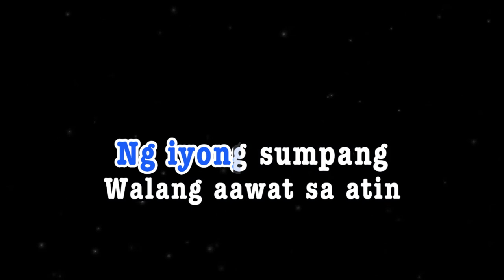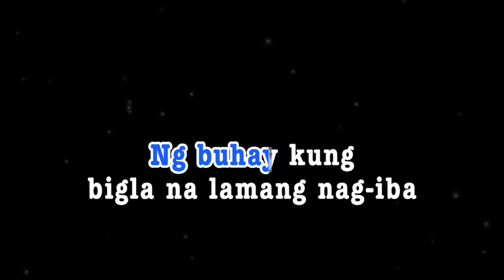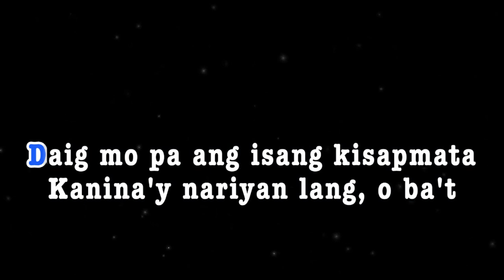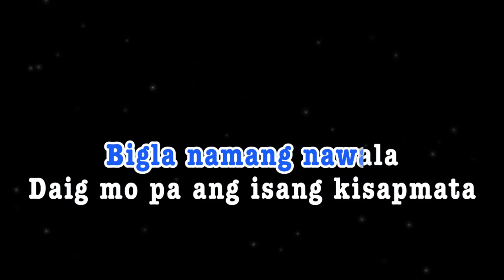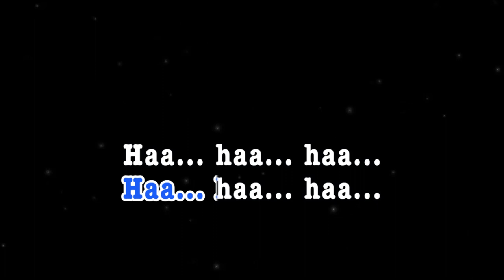KISAPMATA | Rivermaya | KARAOKE CREATOR STUDIO